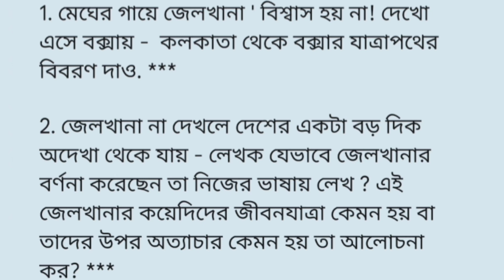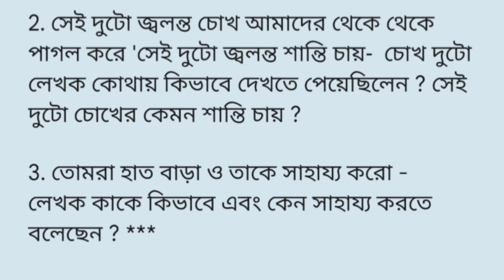HS Bengali Suggestion 2024/ উচ্চমাধ‍্যমিক " আমার বাংলা " থেকে সাজেশন 2024।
🔴related serches by students..
2024 hs bengali suggestion
hs bengali final suggestion 2024
class 12 bengali final suggestion 2024 hs 2024 last minute suggestion
hs bengali suggestion
h.s bengali suggestion  2024
hs bengali new syllabus suggestion 2024 hs bangla suggestion 2024
Amar bangla suggestion
উচ্চ মাধ্যমিক বাংলা সাজেশন
উচ্চ মাধ্যমিক বাংলা সাজেশন ২০২৪
আমার বাংলা - সুভাষ মুখোপাধ্যায়
আমার বাংলা থেকে সাজেশন
আমার বাংলা সাজেশন ২০২৪
গারো পাহাড়ের নীচে
মেঘের গায়ে জেলখানা
হাত বাড়াও
গারো পাহাড়ের নিচে সাজেশন ২০২৪
মেঘের গায়ে জেলখানা সাজেশন
হাত বাড়াও সাজেশন ২০২৪
হাত বাড়াও সাজেশন

⭕আজকের এই ভিডিওতে আমি তোমাদের সঙ্গে উচ্চমাধ্যমিক বাংলার সিলেবাসের অন্তর্ভুক্ত পূর্ণাঙ্গ সহায়ক গ্রন্থ আমার বাংলাৱ  তিনটি গুরুত্বপূর্ণ গল্প থেকে বড় প্রশ্নের সাজেশন নিয়ে আলোচনা করে দিলাম.
ভিডিওটি ভালো লাগলে অবশ্যই তোমার বন্ধুদের মধ্যে আজকে ভিডিওটি শেয়ার করে দিও আর চ্যানেলের নতুন না এখনি চ্যানেলটিকে সাবস্ক্রাইব করে বেল আইকনটি ক্লিক করে রেখো পরবর্তী ভিডিও আপডেট সবার আগে পাওয়ার জন্য.

🙏ধন্যবাদ সবাইকে🙏